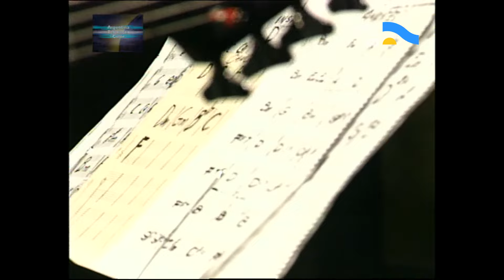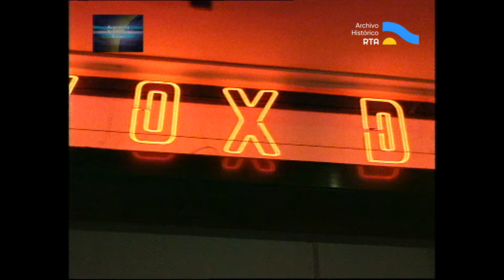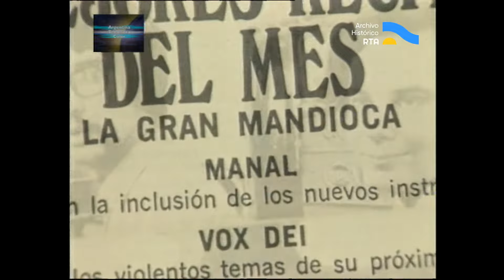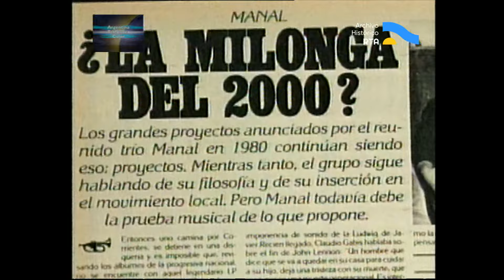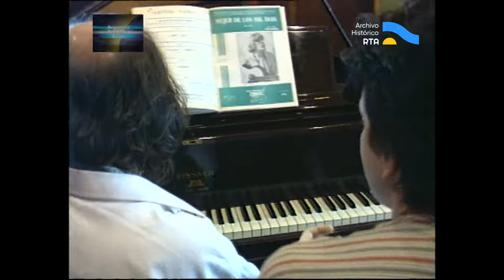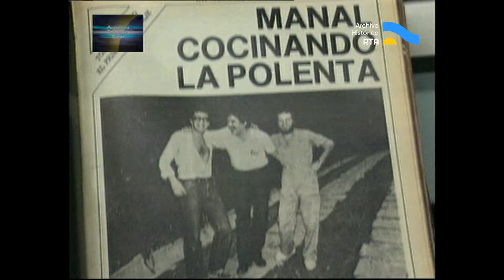AV-2451 220. Un programa de rock nacional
Los integrantes de De la Guarda rememoran los inicios del grupo, hablan sobre las dimensiones artesanales del espectáculo Villa Villa, y repasan las diversas formaciones y trayectorias de los miembros del equipo. Ricardo Soulé, Willy Quiroga y Rubén Basoalto reflexionan sobre el regreso de la banda Vox Dei tras siete años de alejamiento de los escenarios. En el segmento "Túnel del tiempo" se emite el videoclip "Encuentro en el río musical" de Virus. Luego muestran un documental que  analiza la genealogía del grupo Manal en el contexto de los orígenes del rock Argentino. También Litto Nebbia y Antonio Birabent conversan sobre la composición de "Canción para Antonio", tema que el cantante de Los Gatos le dedicó al joven músico cuando era apenas un bebé.